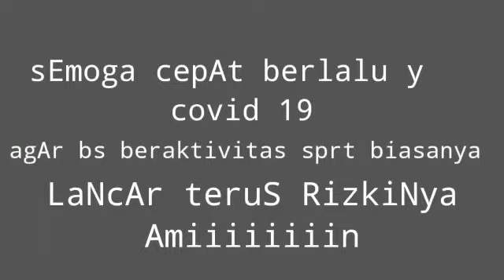OJOL KELUH KESAH NYA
Keluh kesah nya ojol tetap semangat